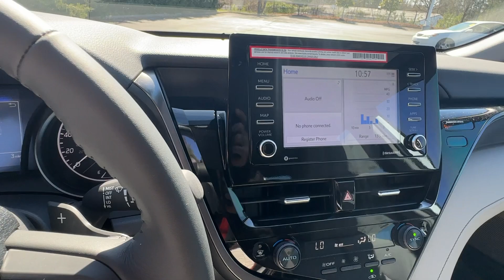2024 Toyota Camry SE GA Marietta, Smyrna, Kennesaw, Roswell, Sandy Springs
New 2024 Toyota Camry SE available at Marietta Toyota located in 750 Cobb Pkwy SE, Marietta, GA, 30060. Servicing the Marietta, Smyrna, Kennesaw, Roswell, Sandy Springs area.

Can you see yourself in the  2024  Toyota Camry. Find the sweet spot where luxury meets convenience when you take the wheel of this alluring, standard-setting Camry. It's the sedan designed around you - your comfort, your safety, your driving pleasure. You'll be amazed by its cutting-edge technology, fall in love with its exquisite looks, and be thrilled by its muscular power. The following are some of this vehicles highlighted options: Apple Carplay®/Android Auto®, Pre-Collision System, Keyless Entry, Back-Up Camera, Heated Mirrors, Satellite Radio, Electronic Stability Control, Bluetooth® Connection, Aluminum Wheels, Alarm. Why settle for anything less than excellence? This Camry has all the features you want and need. We'll toss you the keys and help you start an exciting new chapter in your driving story.